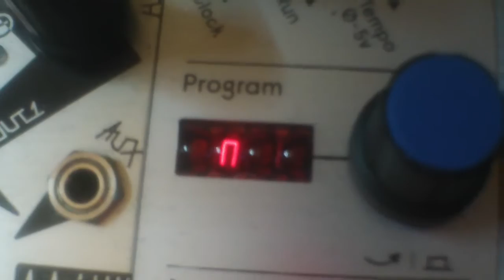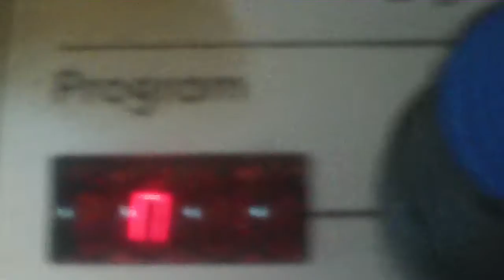updating the firmware of the pamela workout alm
not so easy
it seems that the device requires the wave file to be unipolar 0-5v approx. Check the Qotile Ultimatum LCDs. Tried with my computer, no success, it looks like there is some distortion or a kind of lp filter, or noise, tried with an old archos device, the wave is better, cleaner, but as it is an audio device it centers the wave around zero (AC coupled), this is bad, as the wave firmware file is unipolar, so adding an offset with the Qotile Ultimatum was the trick. Additionally I added 0.5 seconds of silence before the sound with audacity (not sure how this influence)